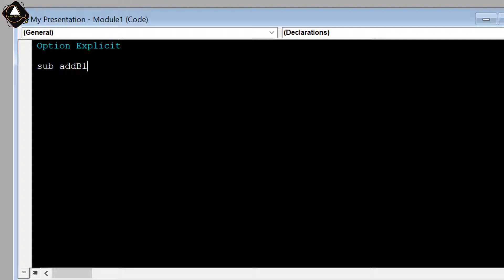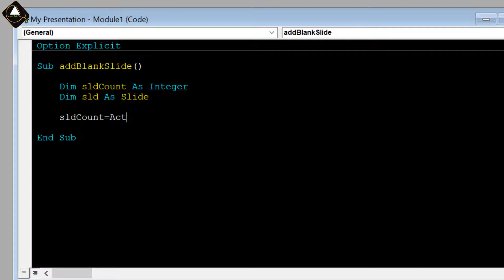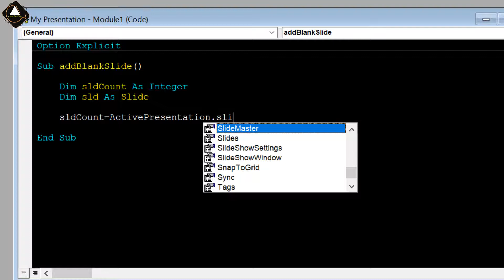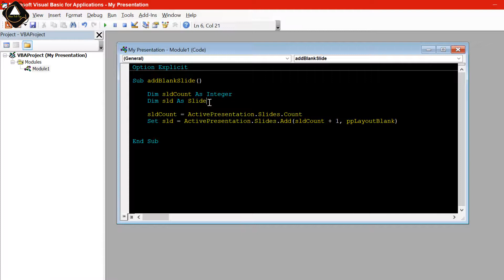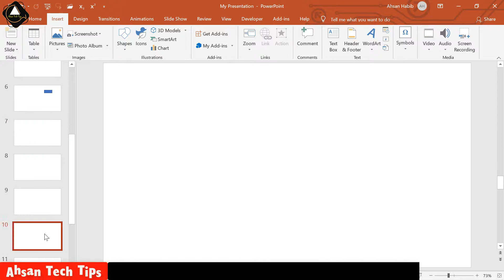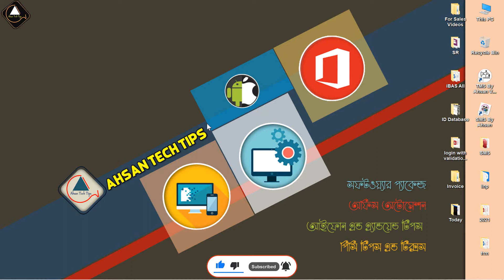10. MS PowerPoint Advanced Bangla Tutorial | Add a Blank Slide After All Bangla |PPT VBA Bangla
10. MS PowerPoint Advanced Bangla Tutorial | Add a Blank Slide After All Bangla |PPT VBA Bangla | Ahsan Tech Tips

About Part-10:
How to Add a Blank Slide After All Slide Using VBA/Macro:
In this MS PowerPoint Advanced Bangla Tutorial video, I will show you add a blank slide, after all, slide at end PowerPoint VBA (Visual Basic for Application) or Macro in Bangla.

Supported Version: 2007, 2010, 2013, 2016, 2019, and Higher Version of Microsoft Corporation.

Related Search: Microsoft PowewrPoint 2019 Compete Tutorial,Microsoft Office PowerPoint 2019 Bangla Tutorial,Microsoft Office PowerPoint Presentation,Bangla Tutorial,How to learn microsoft PowerPoint in Bangla 2019,Microsoft PowerPoint 2019 Tutorial in Bengali (Full Course),MS PowerPoint 2019 Bangla Tutorial,Microsoft PowerPoint Bangla Tutorial, ms powerpoint 2007 bangla tutorial, ms powerpoint 2010 bangla tutorial, ms powerpoint 2013 bangla tutorial, ms powerpoint 2016 bangla tutorial, ms powerpoint 365 bangla tutorial,ms powerpoint 2019 bangla tutorial,ms powerpoint bangla tutorial,ms powerpoint bangla,ppt,pptx,PowerPoint Playlist,powerpoint vba tricks,vba,macro.ms powerpoint vba bangla tutorial,ms powerpoint macro bangla tutorial.

Thanks For your Lovable Support
Regards,
Moh Ahsan Habib Anik,
IT Expert